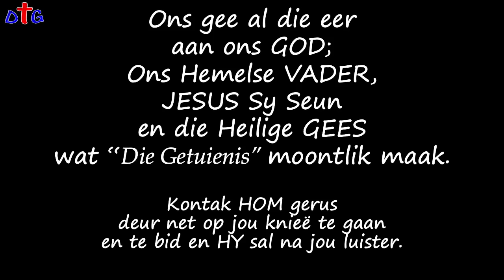Waar is JESUS in my lyding ???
Erich kon JESUS in die kerke vind nie. Met die het begin om die Bybel se bladsye te rook tot op 'n dag waar hy iets raak gesien het. Dit het sy lewe so drasties verander maar toe begin sy lyding.

Musiek:
Adobe Stock:

Youtube Library

Beeld materiaal:
Adobe Stock: